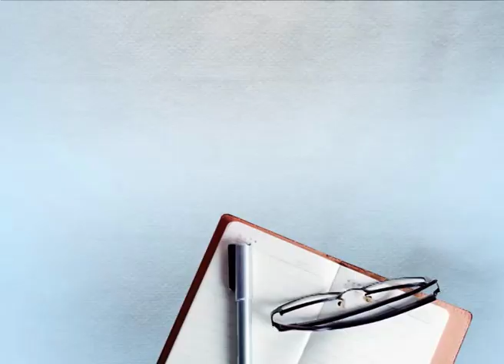ਜਦੋਂ ਸਾਰਾ ਗੁਰਪਾਲ ਨੇ ਮੰਗੀ Kiss, ਲੋਕਾਂ ਨੇ ਕੀਤਾ ਟਰੋਲ